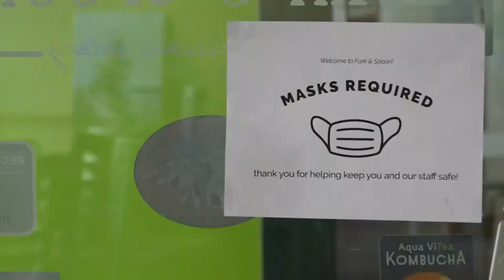Dr. Nirav Shah's final thoughts to close out 2020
Dr. Shah wraps 2020 with some final thoughts